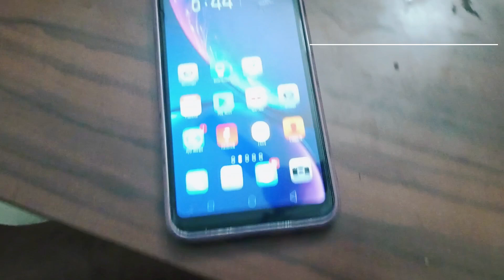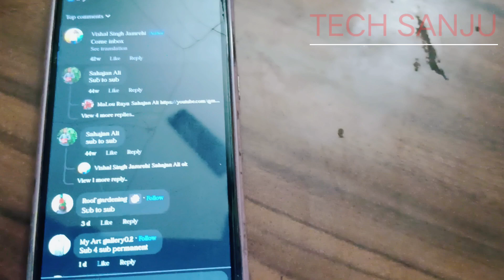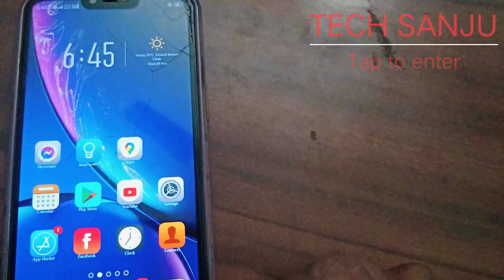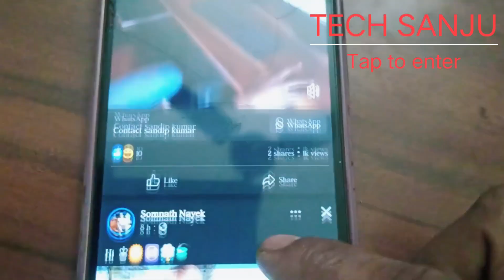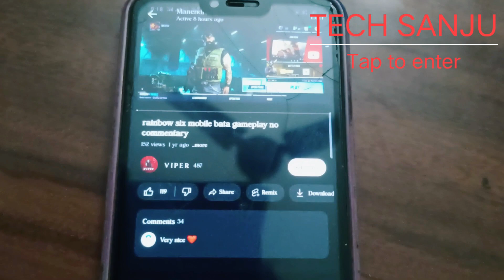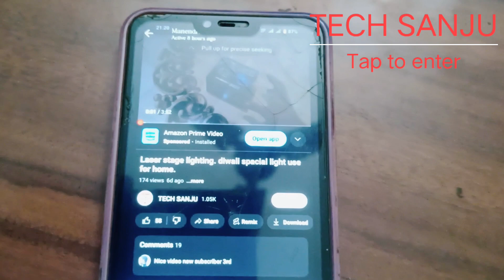খুব সহভাবেই সাবস্ক্রাইবার বাড়ান। How to grow up subscribers.